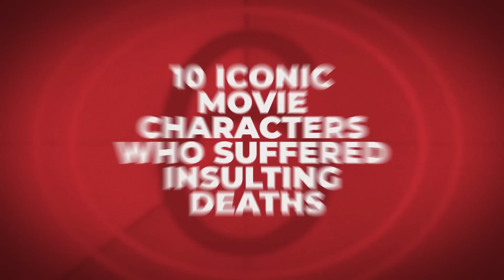10 Iconic Movie Characters Who Suffered Insulting Deaths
Jennifer Lawrence's Mystique was done dirty...